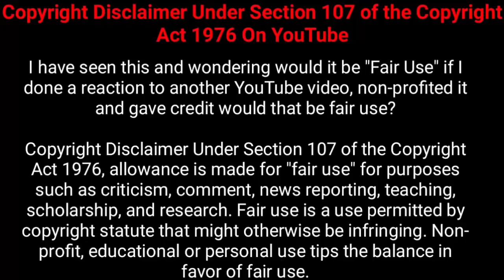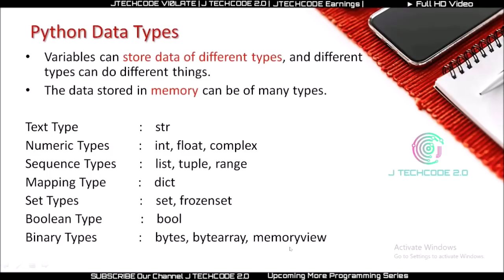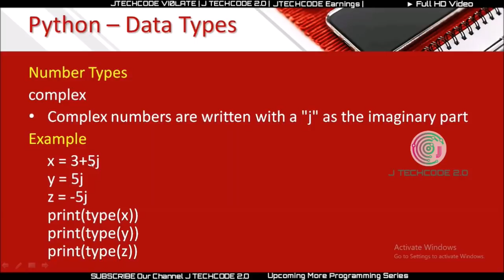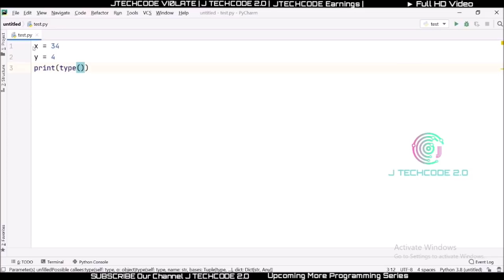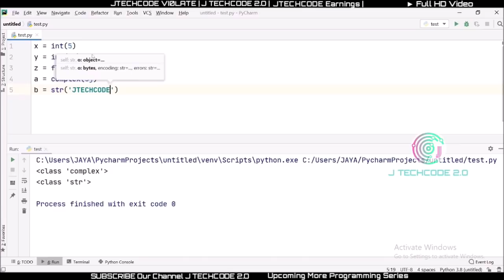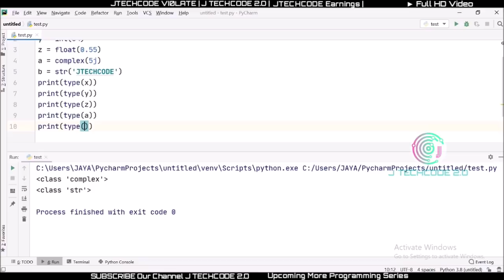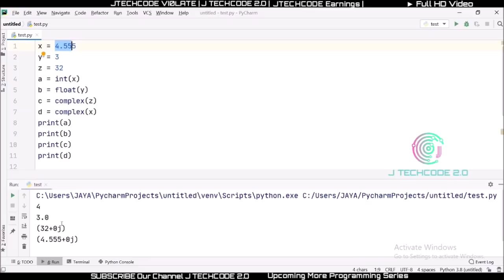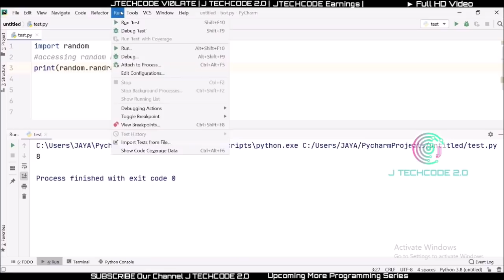Python Programming Data Types Practical Programs in Tamil | Python Series-4 | J Techcode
This is one and only the official J TECHCODE 2.O channel from J TECHCODE

This video was officially uploaded by J TECHCODE
J TECHCODE 2.O - Penetration Testing, Ethical hacking, Security Awareness, Technology based videos, Programming languages guidelines.